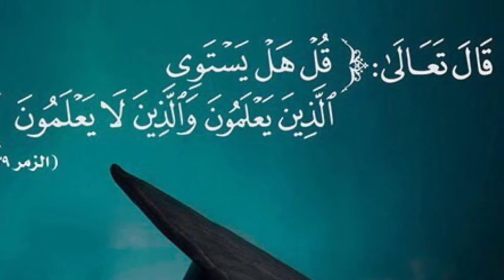Pasal dihar(haram kew si aku koweh si inain)